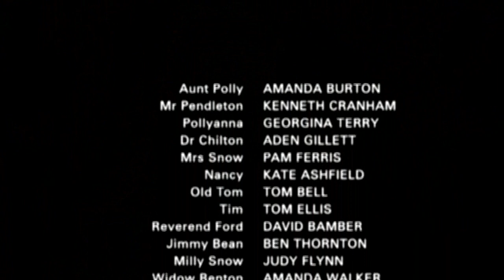pollyanna (2003)- wedding scene! HD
pollyanna (2003)- part end !! english version. wedding scene!!!